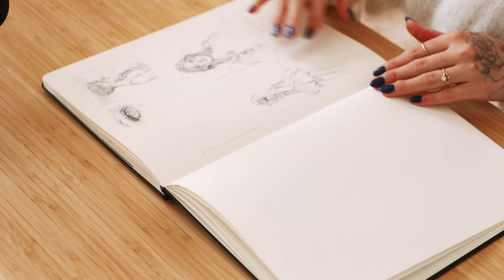ASMR sketch with me based on your suggestions✨🌸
GO to my "Japan Retreat" highlight for FAQs and more details about the trip

Hello my friends ✨ I asked over on Instagram if you had any requests for things I should draw in this video and here are some of your suggestions! Let me know if you like this format of ASMR video, and if you'd like to see this type of content regularly!

SUPPLIES:
Moleskine sketchbook*
Graphgear pencils*
Papermate Sharpwriter pencils
Favorite erasers*

Amazon storefront for my sketching supplies*